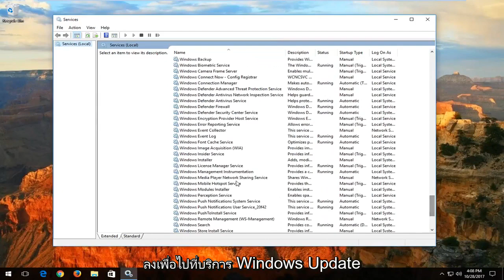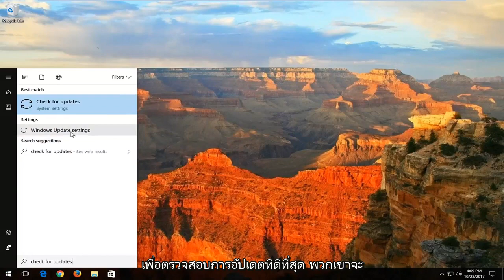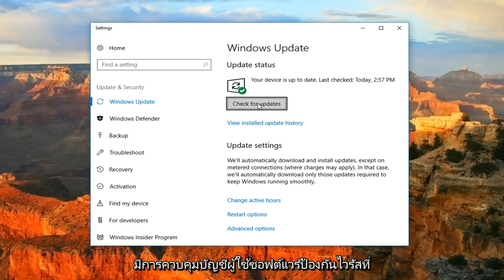แก้ไขแล้ว: svchost.exe (netsvcs) การใช้งาน CPU สูง Windows 10/11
วิธีแก้ไขปัญหาไฟล์ svchost.exe, แก้ไขการใช้งาน CPU สูง svchost "การใช้ CPU สูงของ svchost อาจทำให้พีซีทำงานช้า" บทช่วยสอนนี้จะแก้ไขได้อย่างง่ายดาย

คุณเคยสงสัยหรือไม่ว่า svchost.exe คืออะไรและเหตุใดจึงทำงานบนคอมพิวเตอร์ Windows ของคุณ?

หากคุณเปิด Task Manager และดูที่แท็บ Processes คุณอาจสังเกตเห็นว่ามี svchost.exe มากกว่าหนึ่งตัวที่ทำงานอยู่บนพีซี Windows ของคุณ และคุณไม่สามารถหยุดมันได้เพียงแค่ฆ่ามันภายในตัวจัดการงาน

มันคืออะไรและทำไมมันถึงทำงานบนคอมพิวเตอร์ของคุณ? การใช้งาน CPU สูงของ Svchost เป็นปัญหาทางเทคนิคจริงหรือ

Microsoft ระบุว่า svchost.exe เป็นชื่อกระบวนการโฮสต์ทั่วไปสำหรับบริการ ซึ่งทำงานจากไลบรารีลิงก์ไดนามิก Microsoft ได้ย้ายฟังก์ชันทั้งหมดของบริการ Windows ไปเป็นไฟล์ไลบรารีลิงก์แบบไดนามิก (ไฟล์ .dll)

ผู้ใช้ Windows 10 หลายคนรายงานว่ามีปัญหากับ 'การใช้ดิสก์ที่สูงมากของ svchost.exe' ปัญหานี้อาจทำให้ผู้ใช้ต้องปวดหัวอย่างแท้จริง เนื่องจากไม่เพียงแต่จะกินความเร็วในการประมวลผลดิสก์เท่านั้น แต่ยังรวมถึงในฐานะผู้ใช้ คุณไม่สามารถหยุดปัญหานี้ได้โดยตรงจากตัวจัดการงาน เนื่องจากเป็นแอปพลิเคชันระบบ Svchost.exe เป็นแอปพลิเคชันระบบซึ่งเป็นส่วนหนึ่งของระบบปฏิบัติการ Windows ซึ่งใช้เมื่อมีการเรียกใช้กระบวนการบริการที่ใช้ร่วมกันหลายขั้นตอนในคอมพิวเตอร์ของคุณ

ด้วยเหตุผลหลายประการ svchost.exe อาจใช้ดิสก์จำนวนมาก แต่เหตุผลที่โดดเด่นที่สุดคือ svchost.exe ได้รับผลกระทบจากมัลแวร์หรือไวรัส ซึ่งบังคับให้ svchost.exe ใช้ RAM และดิสก์จำนวนมากโดยอัตโนมัติ

svchost การใช้งานเครือข่ายสูง windows 10
svchost ใช้ข้อมูล
svchost.exe กำจัดไวรัส windows 10
svchost ซีพียูสูง
svchost การใช้งานดิสก์สูง windows 10
svchost การใช้งานซีพียูสูง
ข้อผิดพลาดของแอปพลิเคชัน svchost
ข้อผิดพลาดของแอปพลิเคชัน svchost เมื่อเริ่มต้น
svchost แบนด์วิดธ์
การใช้งานซีพียู svchost
svchost cpu 100
svchost กำลังดาวน์โหลด windows 10
การใช้ข้อมูล svchost windows 10
การใช้ดิสก์ svchost windows 10
svchost กำลังดาวน์โหลด
svchost dcomlaunch การใช้ cpu สูง windows7